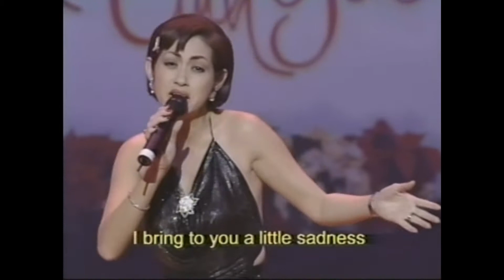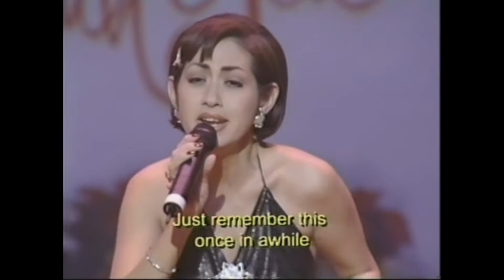Ca Sĩ Ý Lan hát tặng Ngài Thanh Hải Vô Thượng Sư - Quỳnh Hương, Ngẫu Nhiên